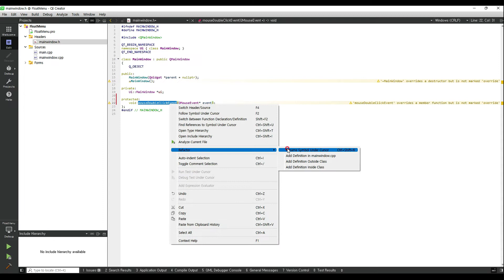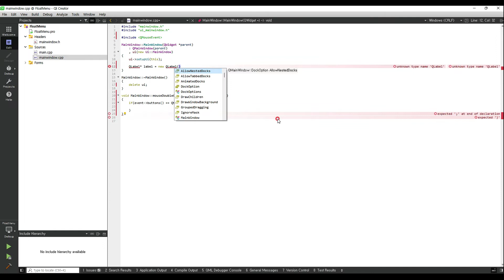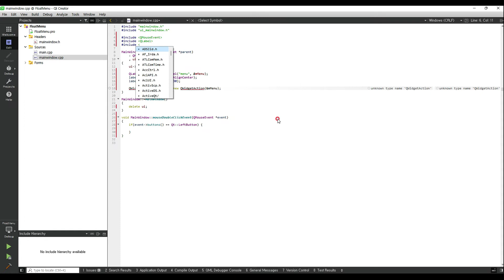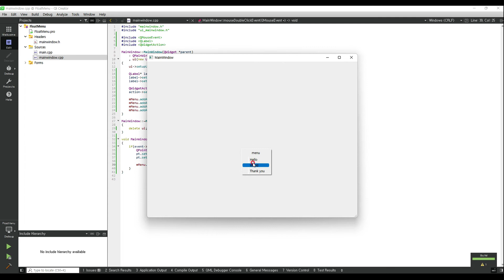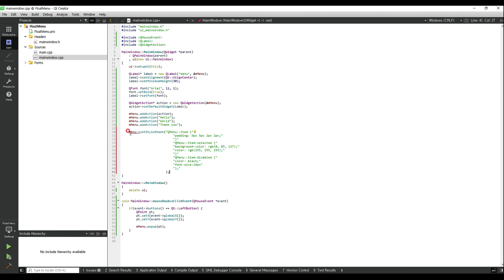QT : Widget Design 2-1 : How to make title on floating menu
Learn how to make title on floating menu and design